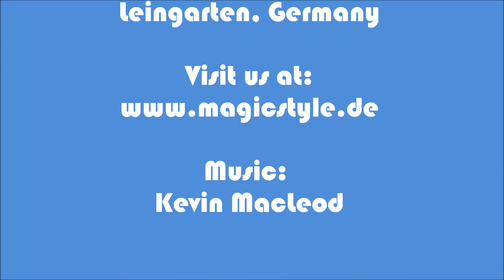Dana: Entzückende, schulterlange Zig Zag Braids für ein hübsches afrodeutsches Mädchen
Die süße kleine Dana weiß genau was sie möchte: Zig Zag Braids. Das sind gewellte Rastazöpfe. Zig Zag Braids wirken weicher und haben mehr Volumen als Rastazöpfe. Wir haben Kunsthaar in mehreren Braun- und Blondtönen mit eingeflochten.

Sweet little Dana knows exactly what she wants: Zig Zag Braids! This style can be described as wavy individual braids. The waves look super cute and increase the body of the hair style. We used synthetic hair in several different shades of brown for Dana's style.